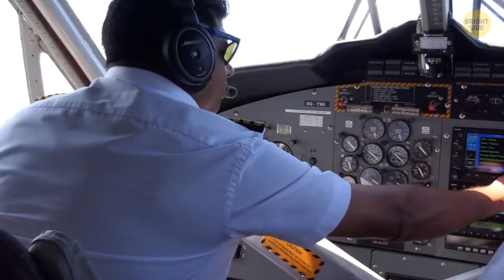12 Luxurious Private Jets You've Never Seen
Flying on an airplane can be a very uncomfortable experience. Sometimes you have to wait for a long time at the airport, sometimes food might leave much to be desired, sometimes you don't like a passenger next to you... But billionaires know everything about a luxurious lifestyle.

TIMESTAMPS:
Harrison Ford and his Cessna 680 Sovereign 0:23
Jay-Z and his Bombardier Challenger 850 1:13
Oprah Winfrey and her Bombardier Global Express XRS 2:01
Jim Carrey and his Gulfstream V 2:45
Mukesh Ambani and his Boeing Business Jet 2 3:32
Rupert Murdoch and his Boeing 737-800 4:17
Roman Abramovich and his Boeing 767-33A 5:01
Tyler Perry and his Gulfstream III 5:55
Donald Trump and his Boeing 757 6:37
Joseph Lau and his Boeing 747-81 7:32
The Sultan of Brunei and his Boeing 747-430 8:23
Prince Al-Waleed bin Talal and his Boeing 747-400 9:18

East News